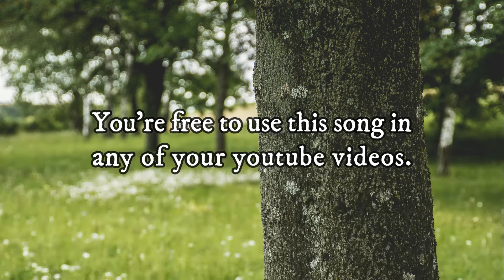Go Get 'Em Tiger - Rock | Inspirational (MNC - Music No Copyright)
Go Get 'Em Tiger - Rock | Inspirational

All music on our channel has no copyright.
We collect and publish no copyright background music which you can use in your YouTube videos and monetize it on YouTube.

MNC
Free Youtube Music Collection
Background Music
Vlog Music
Music

The HOTTEST Keto Offer in the United States NOW on Digistore